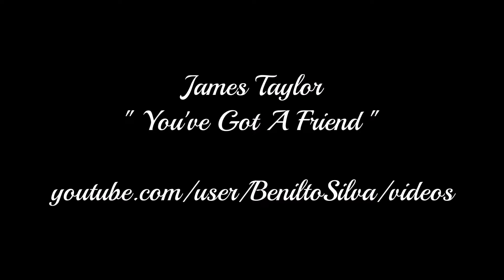James Taylor - You've Got A Friend (1971) [HQ]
*** James Vernon Taylor nasceu em 12/03/1948 em Boston, Massachusetts.

✦✦✦ A música "Handy Man" infelizmente não pôde ser postada ✦✦✦

When you're down and troubled
And you need a helping hand
And nothing, oh, nothing is going right
Close your eyes and think of me
And soon I will be there
To brighten up even your darkest night

You just call out my name
And, you know, wherever I am
I'll come running, oh, yeah, baby

Winter, spring, summer or fall
All you've got to do is call
And I'll be there, yeah, yeah, yeah

If the sky above you
Should turn dark and full of clouds
And that old north wind should begin to blow
Keep your head together
And call my name out loud now
Soon I'll be knocking upon your door

I'll come running, oh, yes, I will

Winter, spring, summer or fall, yeah

And ain't it good to know that you've got a friend
When people can be so cold?
They'll hurt you and desert you
Well, they'll take your soul if you let them
Oh, yeah, but don't you let them

Oh, baby don't you know 'bout
Hey, now, all you've got to do is call
Lord, I'll be there, yes, I will

You've got a friend, yeah
Ain't it good to know you've got a friend?
Oh, yeah, yeah, you've got a friend